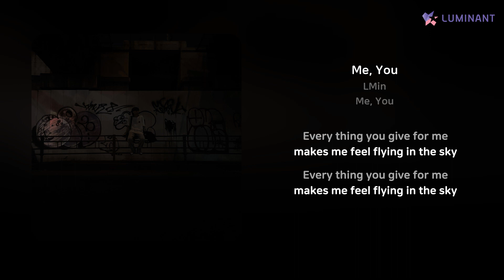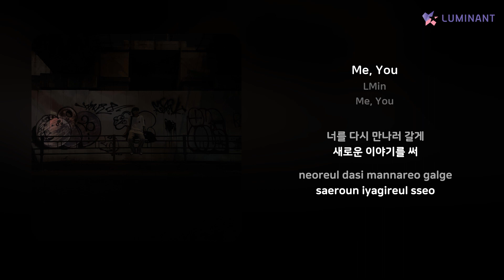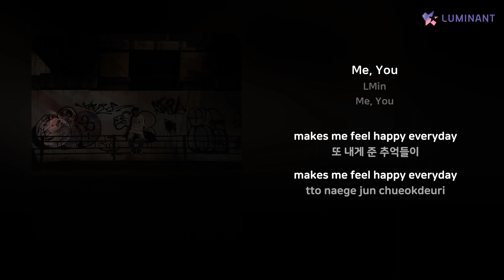LMin - Me, You | 가사 (Lyrics)